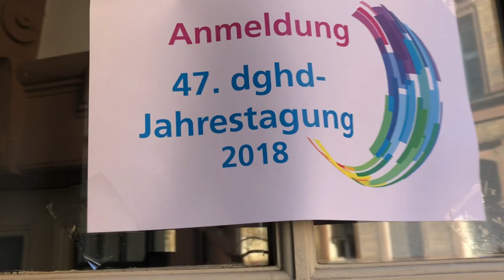David der Doktorand #16.2– dghd18 VLOG #2 - Volles Programm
Der 1. offizielle Tag der dghd18 war randvoll mit Programm. Hier ein erster ungefilterter Eindruck davon.